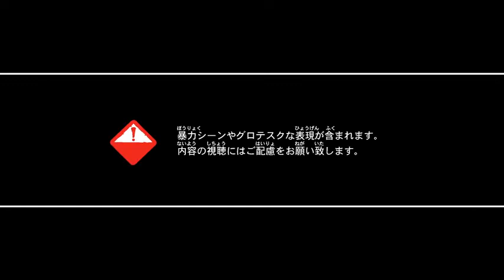TGS 2011 Devil May Cry Gameplay Trailer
Quem se importa com o seu cabelo? A ação parece rápida e furiosa no novo Devil May Cry Trailer da Tokyo Game Show 2011.